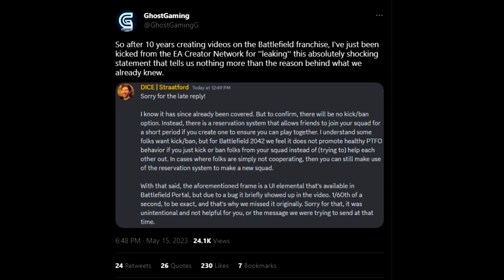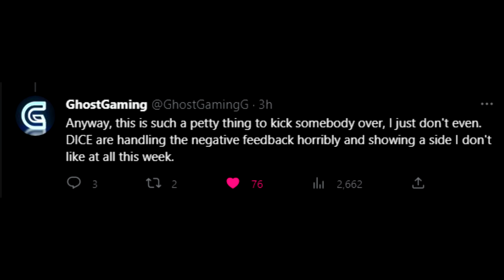EA & DICE Have Lost Their Minds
Not even a warning for my man @GhostGamingg ?

PC:
GPU: Asus ROG Strix 3090 OC
CPU: AMD Ryzen 9 5950x
CPU Cooler: ARCTIC Liquid Freezer II 420mm
Case Fans: Noctua NF-A15 HS-PWM
Power Supply: EVGA SuperNOVA G3 850w
Ram: 32GB G.SKILL Trident Z Neo Series DDR4-4000 CL16 (2x16 GB)
Motherboard: Asus ROG X570 Crosshair Hero VIII
Case: Fractal Design Define 7 XL

Peripherals:
Monitor: HP Omen X 27 (1440p, 240hz)
Headset: Beyerdynamic DT 1990 Pro
AMP: Schiit Magni Heresy
DAC: Schiit Modius
Microphone: Shure SM57
Audio Interface: Scarlett Solo 3rd Gen
Facecam: Logitech BRIO
Chair: Herman Miller Aeron (Size B)

Graphics Settings:
BF 2042: All low, Future Frame Rendering: OFF, DLSS: OFF, Nvidia Reflex: Enabled + BOOST (HEAVILY PC DEPENDENT!)